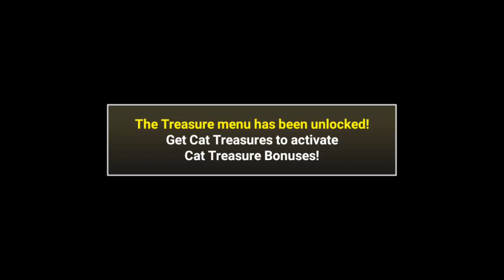LOS GATOS MAS RUDOS THE BATTLE CATS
Probando Nuevo juego :D